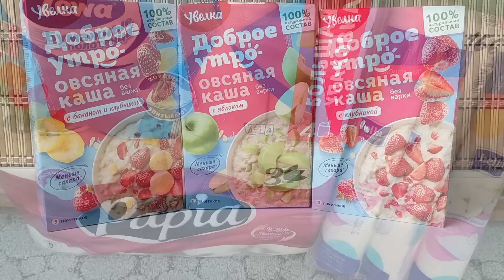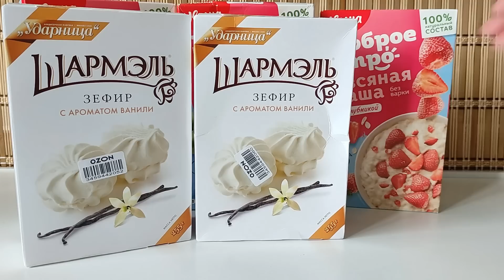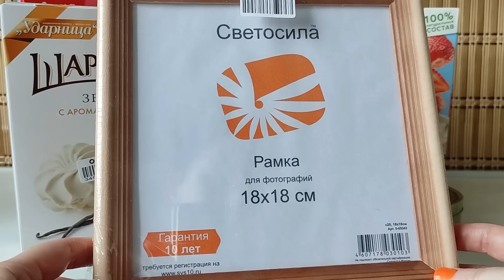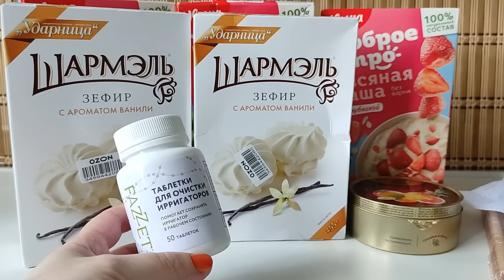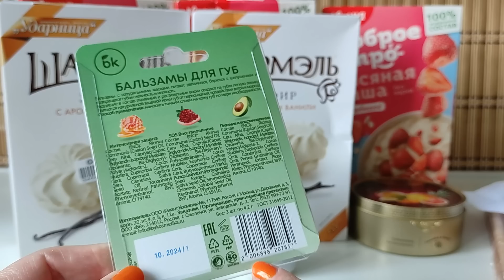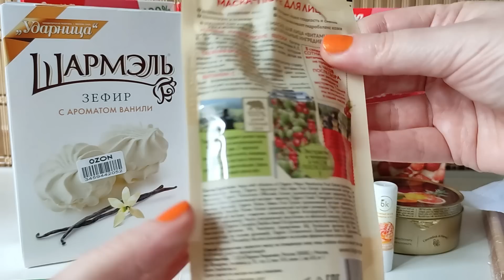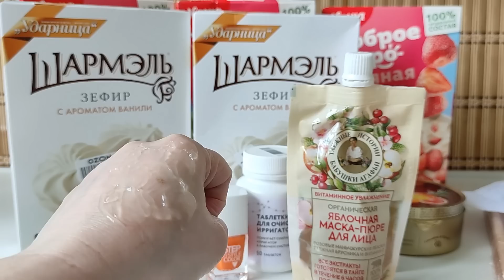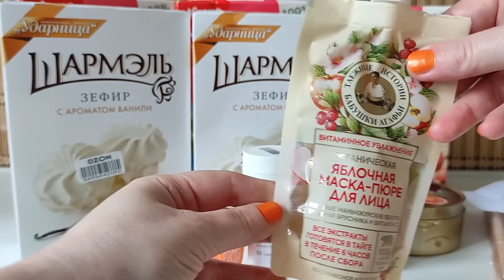🛒 ПОКУПКИ с WILDBERRIES и OZON 🛍️🧾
Wildberries
Набор бальзамов для губ - 206 р.
Step in style Лак для ногтей - 185 р.
Бумажные полотенца Zewa - 193 р.
Ватные диски bella 140 шт. х 3 уп./420 шт. - 143 р.
OZON
Каша быстрого приготовления Увелка "Овсяная", с яблоком, 5 шт по 40 г – 66 р.
Каша быстрого приготовления Увелка "Овсяная", с бананом и клубникой, 5 шт по 40 г – 61 р.
Каша быстрого приготовления Увелка "Овсяная", с клубникой, 5 шт по 40 г – 61 р.
Леденцы Cavendish & Harvey, тропические фрукты, 200 г – 179 р.
Шармэль зефир ванильный, 255 г – 117 р.
Туалетная бумага Papia, белая, 3 слоя, 8 рулонов – 199 р.
Фоторамка Светосила сосна с20, 18х18 – 254 р.
Fazzet средство для очистки ирригаторов, 50 таблеток – 537 с Ozon Картой